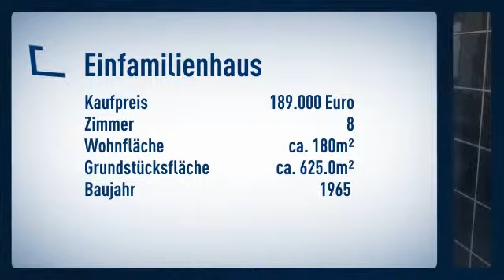Ruhig gelegenes Einfamilienhaus mit Einliegerwohnung und großem Garten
Einfamilienhaus
Preis: 189.000€
Zimmer: 8
Wohnfläche: ca. 180m²

Christoph Kluth

Auf den Hähnen
56581 Ehlscheid